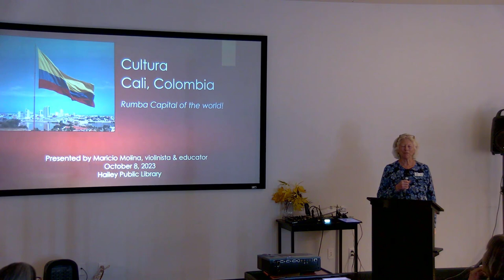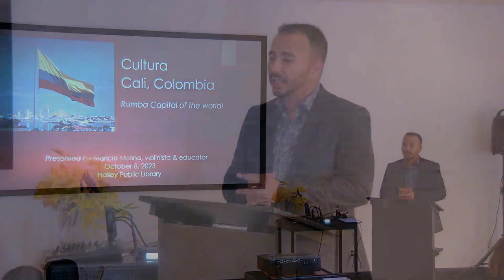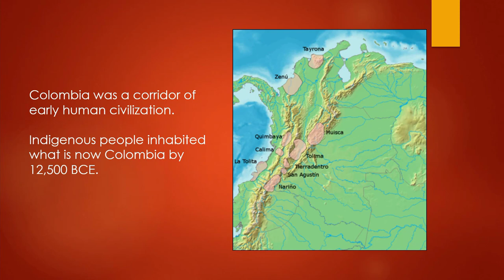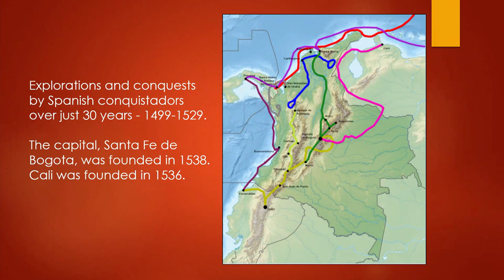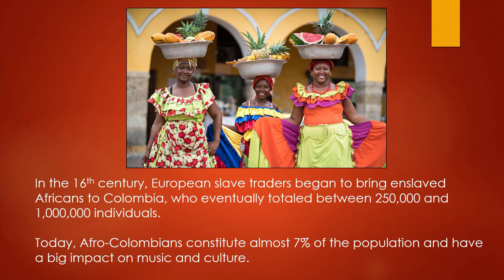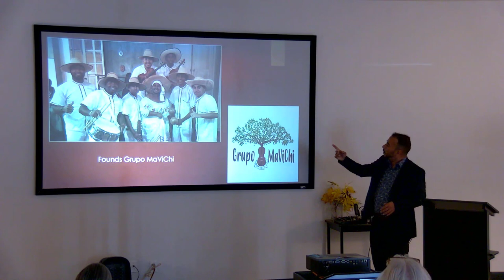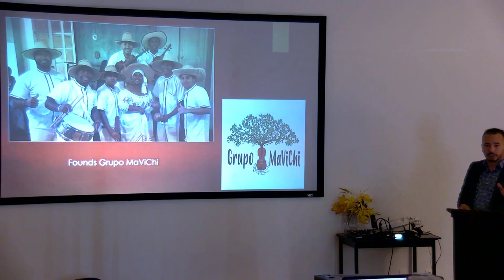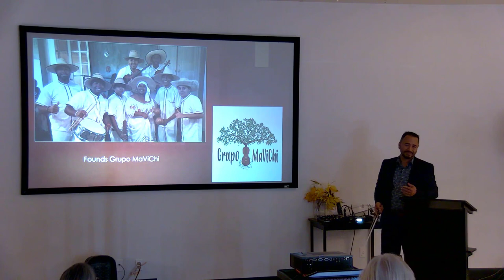Cultura - Cali, Colombia with Mauricio Molina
The Hailey Public Library’s Cultura series celebrating Hispanic Heritage Month concludes with a visit to Cali, the second largest city in Colombia, known as the “Rumba Capital” of the world.  Los Angeles violinista and educator Mauricio Molina shares personal stories, images, and conversation about his home country, and plays his remarkable violin.